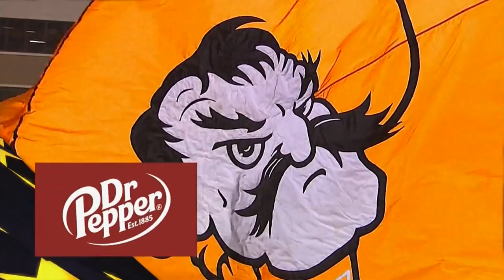2017 NCAA Football Oklahoma State at Texas Tech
Quarterback Mason Rudolph ran 16 yards for the go-ahead touchdown in the final two minutes and No. 15 Oklahoma State beat Texas Tech 41-34 on September 30th, 2017.